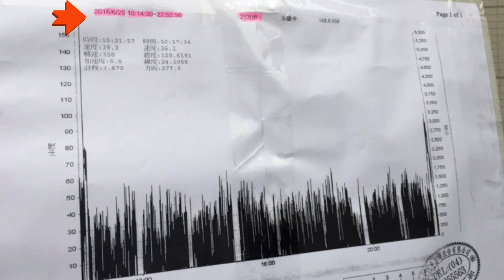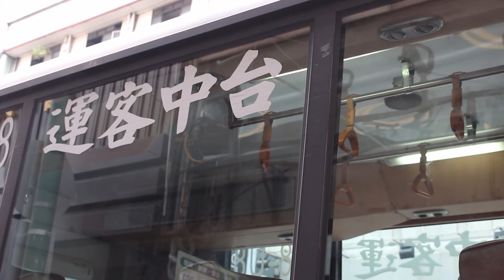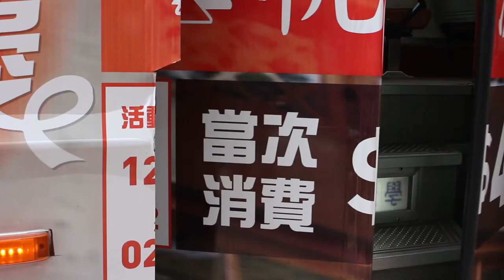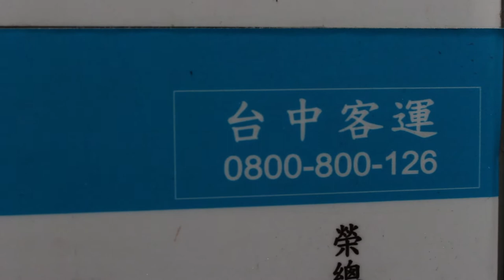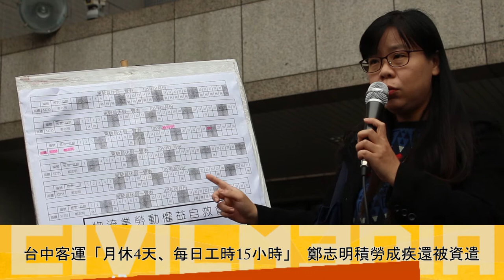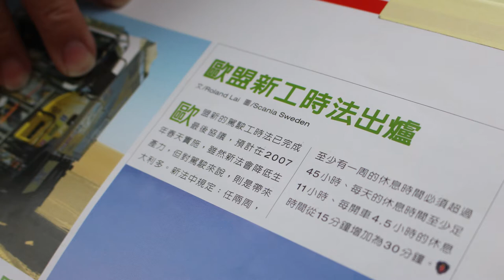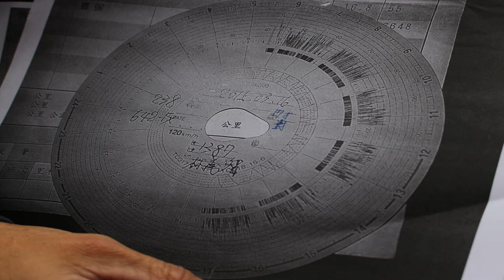2017.2.24 「手握方向盤」而且不只10小時 司機過勞死家屬跪求政府重視